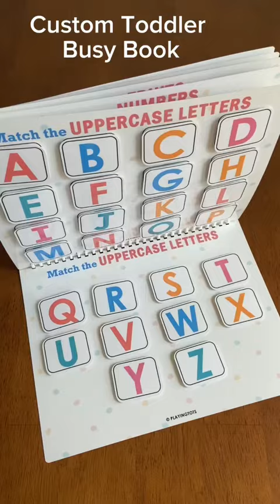Toddler Busy Book, Preschool Learning Binder, Quiet Book, Customized and Personalized, Prek Binder